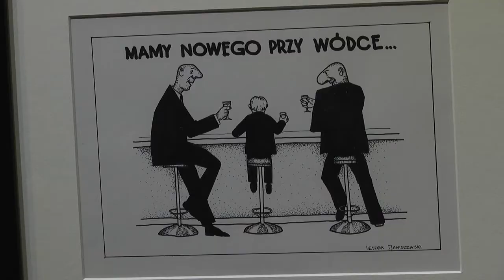Satyra w „Łaźni”